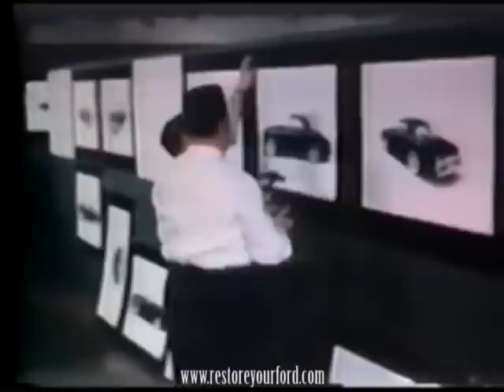Making of the 1956 Lincoln Continental Mark II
1948 saw the last year of production Continentals until a reintroduction of the line in 1956.  This short film presents the story of the 1956 Continental from concept to final production.

It is interesting to note that the 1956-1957 Continentals were amongst the most expensive production cars of the day.  In 1956 a new Continental would cost $10,000 or more.  Compared to a standard Ford car which would cost less than $2000.